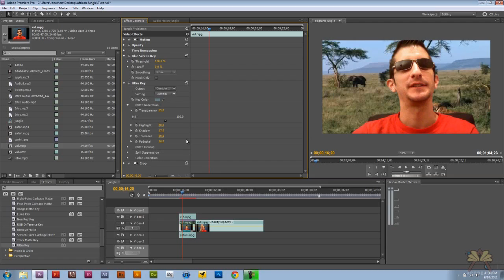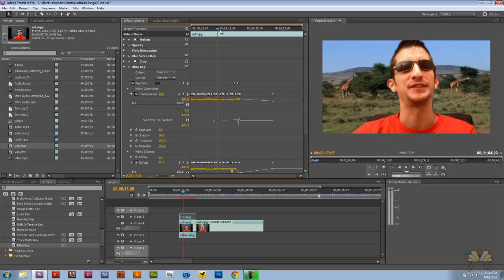Adobe Premiere Pro Green Screen and Keying Tutorial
In this video I explain how to remove a green screen from your video in Adobe Premiere Pro.